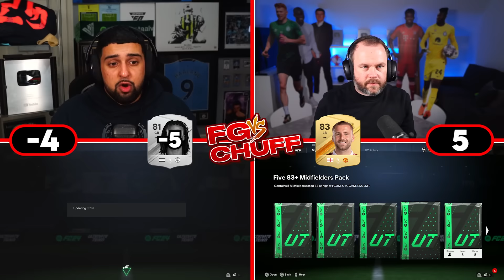TEAM OF THE YEAR Lightning Round But The Loser DISCARDS!!! (Ft.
TEAM OF THE YEAR DISCARD VIDEO VS  Chuffsters